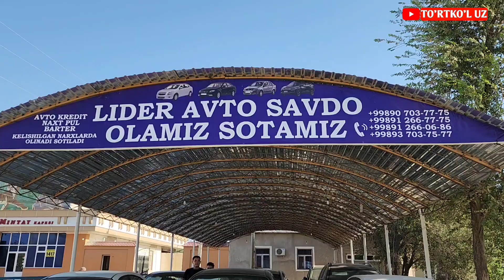4 августа 2023 г. ТУРТКУЛЬ МИНИ МАШИНА БОЗОР НАРХЛАРИ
АВИАКАССА 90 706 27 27